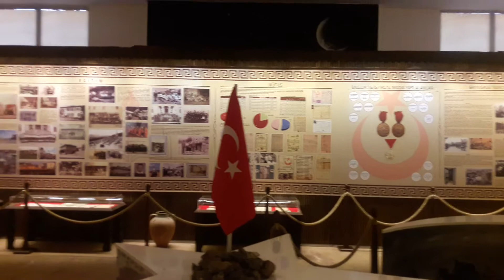Bilecik Yasayan Şehir Müzesi Tanıtımı 7 Haziran 2020